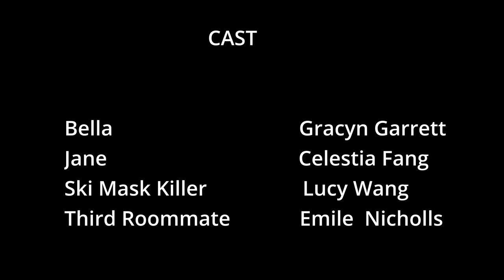The Ski Mask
Fall 2022 24 Hour Film Challenge
Each team had 24 hours (10 AM Saturday to 10 AM Sunday) to include 3 items that was given the day of the challenge. This challenge required:
- a stranger
- a carrot
- a piece of sports equipment

Created by
Celestia Fang
Gracyn Garrett
Lucy Wang
Emile Nicholls
Jerry Tsai
Sophie Li